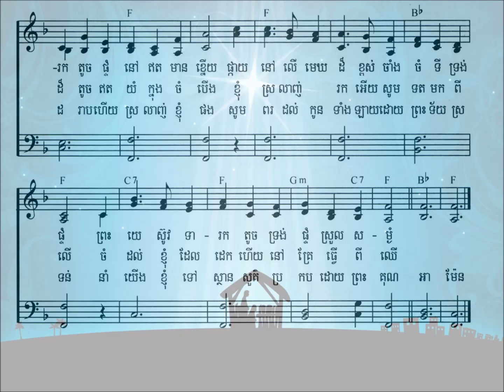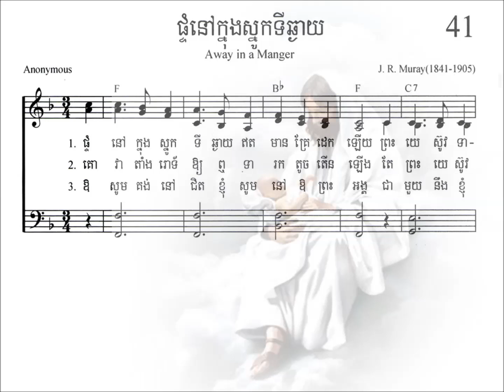41. ផ្ទំនៅក្នុងស្នូកទីឆ្ងាយ​ A way in manger